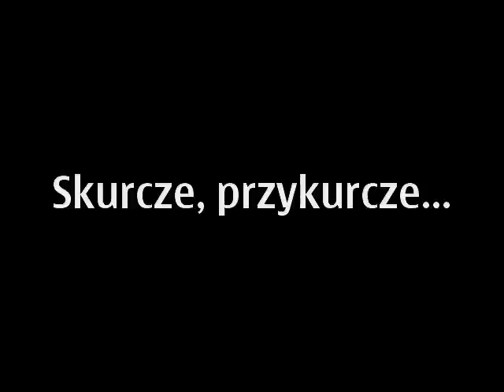skurcze , przykurcze ... dziki szczyrk 2008 po hard enduro